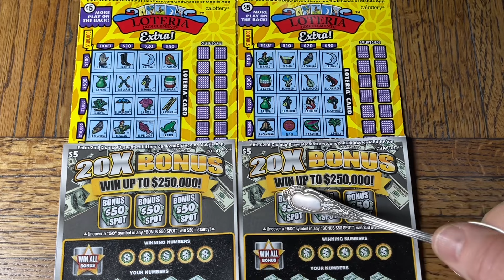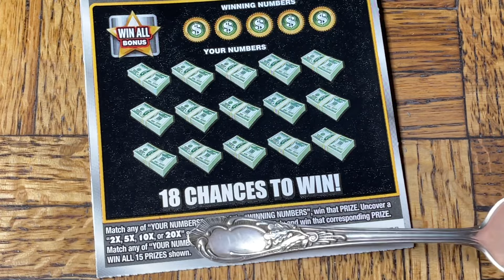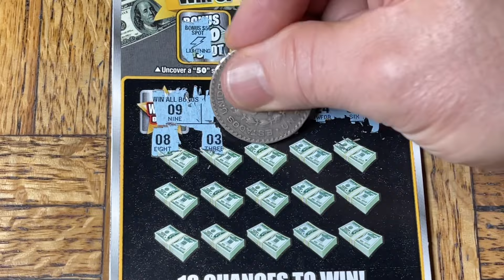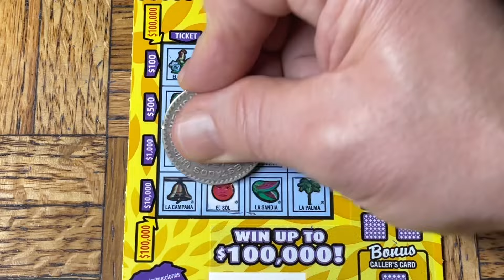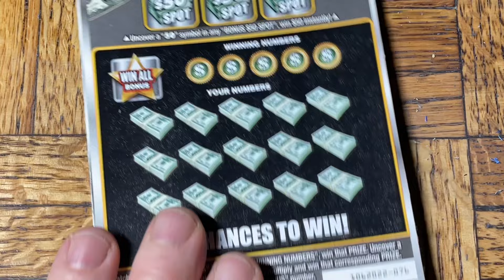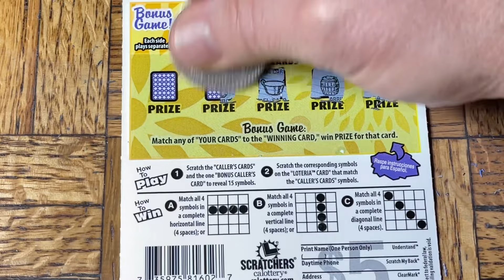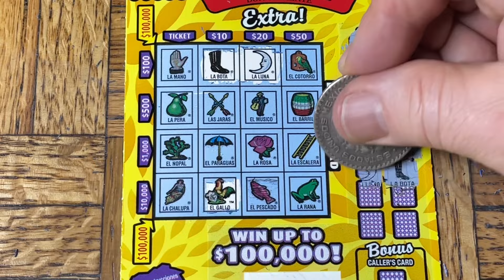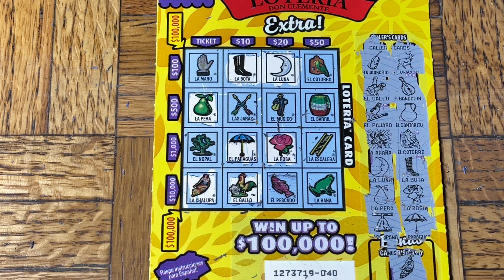My Expectations Were SO High!